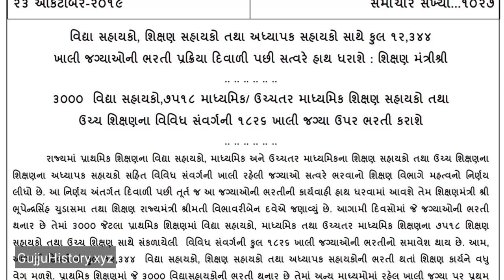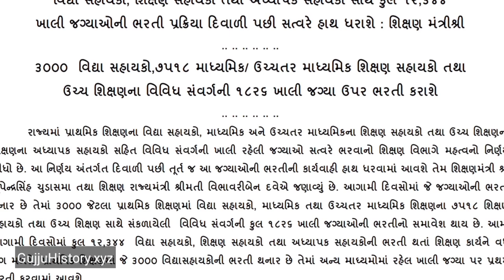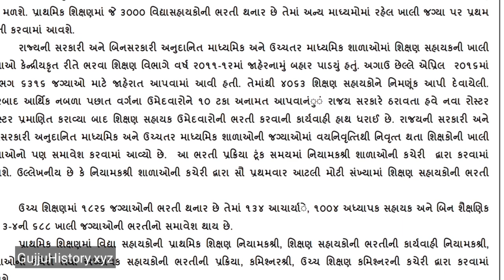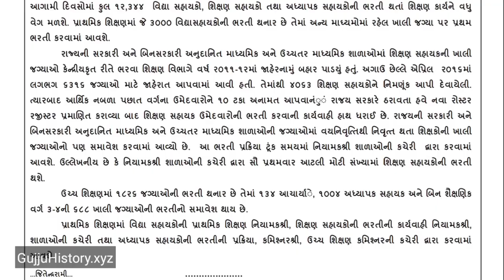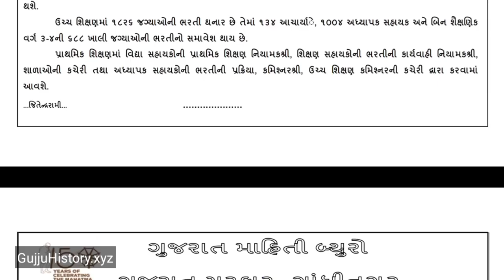Gujarat sarkari School ma 12,344 Clerk, Teacher, Principal, Professor